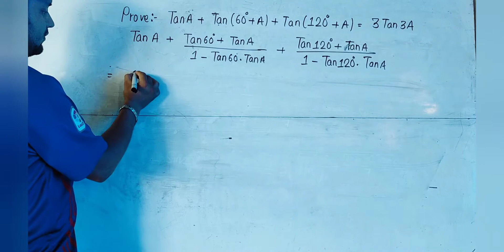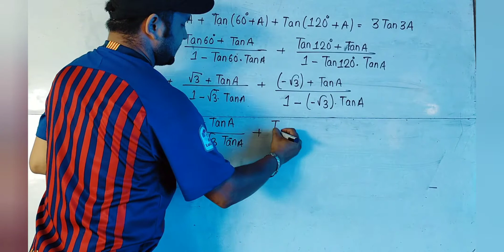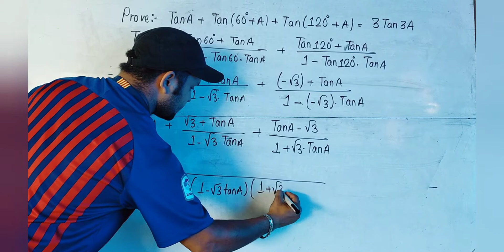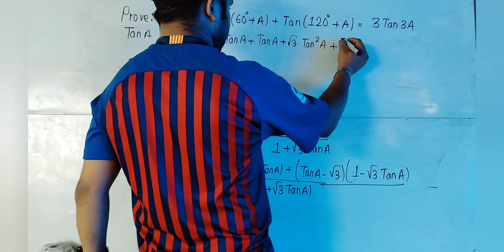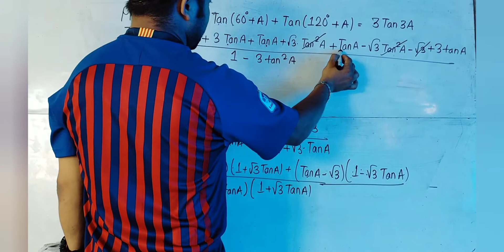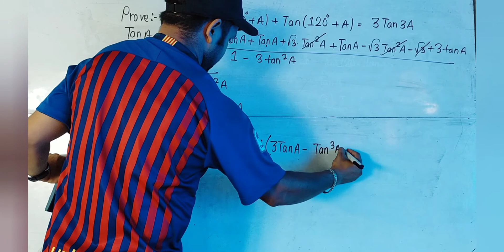TanA+Tan(60+A)+Tan(120+A)=3Tan3A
This video is basically prepared for SEE students for the subject optional maths. The video may have some weakness. I would be very grateful to any suggestions and recommendations from the viewers. Also this might not be suitable for those students who do not have idea of basic arithmetic and algebraic calculations.

This video provides best view if you enhance the quality to 1020p or 720p and watch in landscape. Also using headphones provides you better sound.